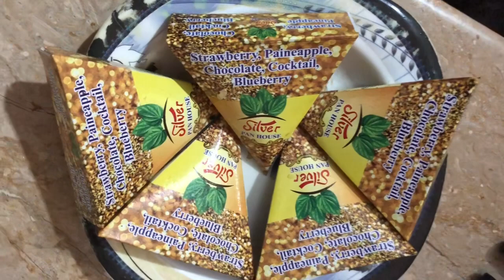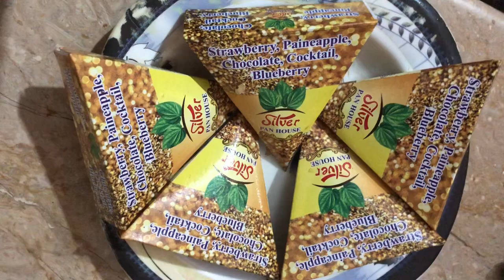Family tikka party🥳